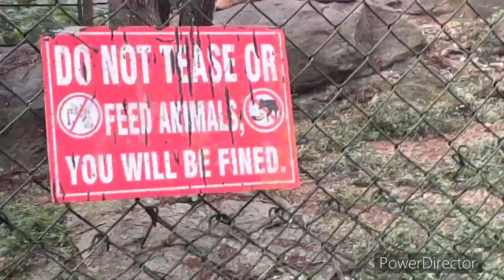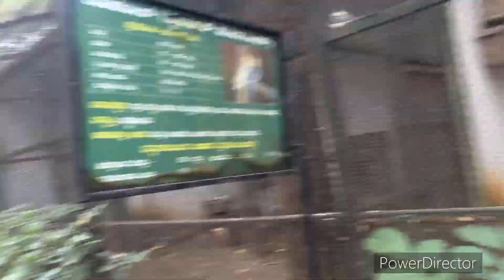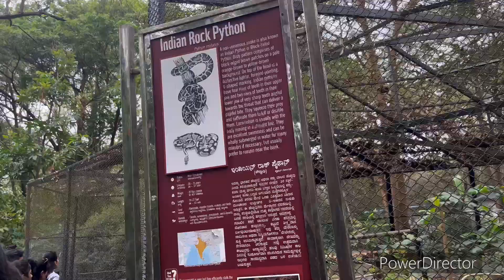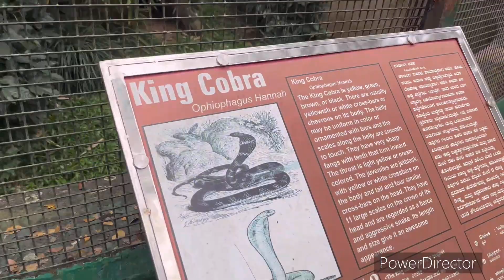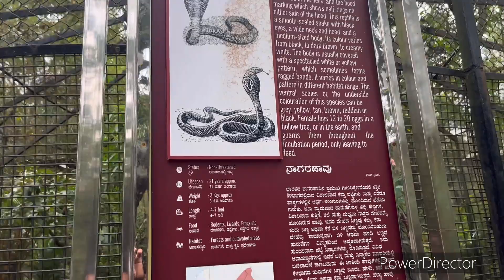bannerghatta national park bangalore safari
Bannerghatta Park krishna VIog’s ￼